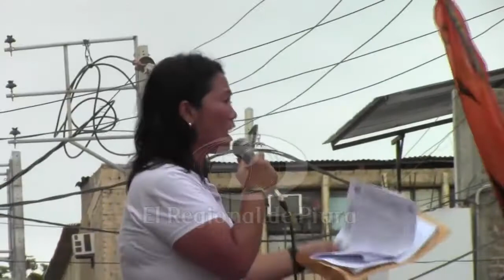PALABRAS DE LA CANDIDATA PRESIDENCIAL KEIKO FUJIMORI EN SULLANA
ELECCIONES GENERALES 2016: ‪#‎Sullana‬. La candidata presidencial de Fuerza Popular, Keiko Fujimori, en un recorrido por la provincia de Sullana señaló en un eventual gobierno realizará una planta de tratamiento de agua del mejor nivel, moderno y tecnológico que garantice el agua a Sullana, de igual forma ofreció la descontaminación del río Chira.
En otro momento de su discurso dijo que el presidente Ollanta Humala no había tenido los pantalones para enfrentar la delincuencia.
Fuente : El Regional Piura